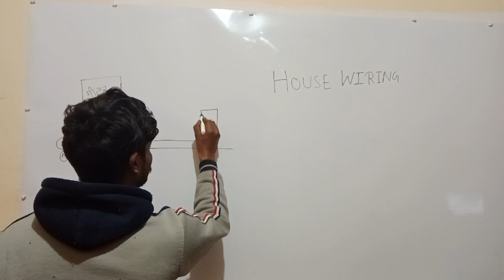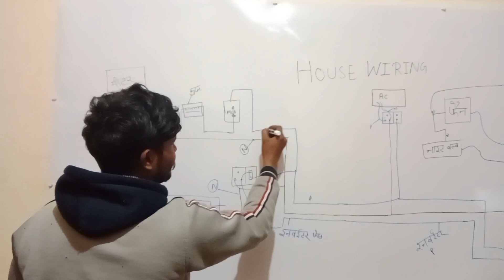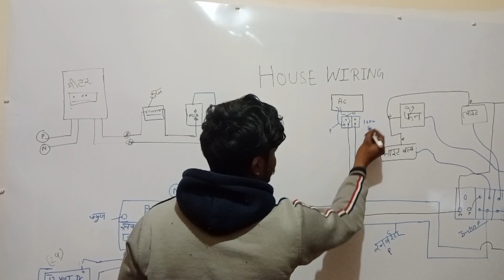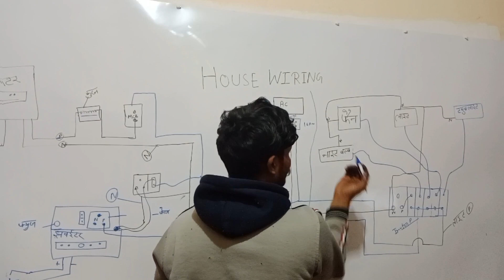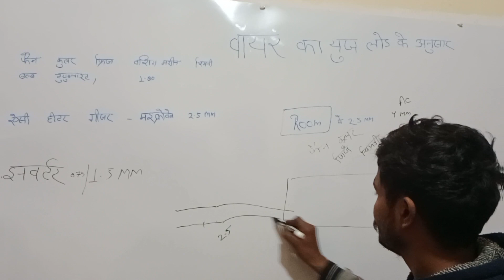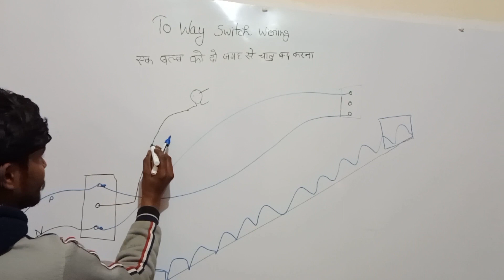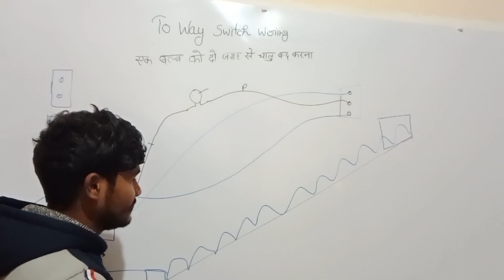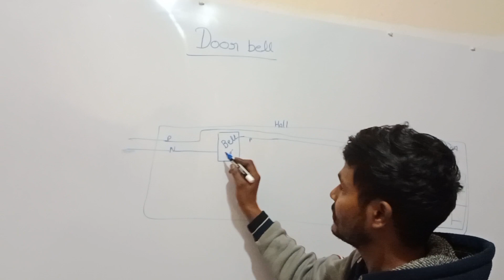full video house wiring single phase line electronic@appliancerepair958